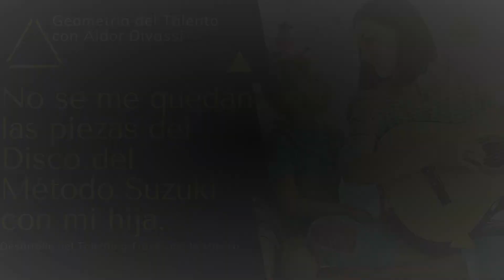No se me quedan las piezas del Disco del Método Suzuki con mi hija ¿Cómo sacar piezas de oído?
Sacar canciones de oído con audiciones pasivas y activas como lo hace el Método Suzuki Internacional en Homeschooling con Aldor Divassi

En un país como el tuyo, en una ciudad como la tuya, en un lugar muy cercano a ti, una familia muy especial, aplica un sistema de HomesScholling, es decir educación en casa. Papá y Mamá se encargan de hacer de la experiencia de aprendizaje en casa algo extraordinario para su hija de 6 años. Mamá Lucero y Papá Aysel complementan sus estudios musicales con el Método Suzuki junto a su Profesor de Guitarra Suzuki Aldor Divassi (Ese soy yo)quien al tocar varios instrumentos, también les apoya en sus en la guitarra eléctrica, el teclado y la batería, que son los instrumentos que tocan en familia en casa. Los tres disfrutan de momentos musicales muy especiales juntos.

Su hija a quien llamaremos Ayla, se siente muy feliz al hacer y escuchar música junto a su familia. Ayla está en una fase donde le corresponde poder aprender las nuevas piezas por sí misma de oído, es una fase muy hermosa donde se desarrolla el oído, pero también puede ser una fase muy retadora. Ayla debe escuchar la música lo suficiente como para poder cantarla tarareando y finalmente descubrir las notas que corresponden en el instrumento. Por lo que Ayla tiene la iniciación de escuchar el Disco del Método Suzuki con regularidad.

Mamá Lucero sintió dificultades en ambas para poder tararear su pieza más reciente, por lo que pensó que escuchar la música de fondo no era útil para ellas, sino únicamente al hacer audiciones activas jugando con una pelota, mientras cantan con la música de fondo.

Cuando llegó el momento de la Clase de Guitarra Suzuki Online de Ayla, mamá Lucero le dijo a su profesor Suzuki con mucha convicción: A nosotras no se nos queda la música con sólo escuchar el Disco de Guitarra Suzuki de fondo, sólo escuchando pieza por pieza y poner atención

Su profesor justo les había escuchado tararear la pieza, notando las partes musicales en las cuales se perdían. Hablaron de la importancia de hacer ambos tipos de audición, recomendándoles en este momento para ellas de forma personalizada, hacerlo al menos tres veces al día.

Su profesor Incluso armó unos posibles escenarios para ellas, por ejemplo mientas se bañan por la mañana, mientras comen a medio día y al momento de acostarse antes de dormir, entre otras posibilidades que incluían momentos de traslados en su vehículo.

Por otra parte hacer las audiciones activas, jugando con una pelota y cantando, así como llevando el pulso y el ritmo como parte de los momentos de práctica musical, con la pieza específica con la que están trabajando y la que viene a continuación.

Una semana después Ayla estuvo nuevamente en Clase de Guitarra Suzuki Online en su Triángulo Suzuki, integrado junto a Mamá Lucero y su profesor Aldor Divassi.

La clase de Ayla fue espectacular, esta vez, tras sólo una semana, no solamente fueron capaces de tararear la pieza correspondiente, sino también, Ayla al intentar descubrir las notas de la pieza de oído por sí misma, no solamente encontraba notas una por una, sino más bien series de notas, frases musicales completas.

Después de esta clase increíble le pregunté a mamá Lucero por WhatsApp como lo habían logrado, quería saber si habían combinado las audiciones activas y pasivas, o bien tenían cierta resistencia y los habían resuelto únicamente a través de audiciones activas. Es importante para mí saberlo como parte de las confirmaciones de mi trabajo, así como porque sé que las audiciones pasivas del disco completo también tendrán otros beneficios y les facilitará el aprendizaje con las piezas del libro más avanzadas.

Ese día compartí la emoción que Ayla y mamá Lucero sentían, tras haber cambiado la forma de enfrentarse con este nuevo reto y convertirlo ahora en una fortaleza, sabiendo los secretos que les permitieron para alcanzarla a través de la práctica de una combinación de audición pasiva con mayor frecuencia, además de una audición activa enfocada complementaria.

Actualmente Ayla sigue haciendo música junto a Mamá Lucero y Papá Aysel, hacen un gran trabajo en la música clásica, en su Triángulo Suzuki aplicando el Método Suzuki de Guitarra junto a su profesor Suzuki Aldor Divassi (Ese soy yo). Sin embargo a Ayla, Mamá Lucero y Papá Aysel, también les gusta el Rock y tocan juntos como una banda. Y su profesor de Guitarra Suzuki también…

Ayla sigue escuchando el disco con regularidad, haciendo audiciones activas 3 veces al día y audiciones activas en los momentos de práctica. Se está preparando para estar en diciembre 2021 en el II Festival Internacional de Guitarra Suzuki Online Centroamérica 2021, donde recibirá clases magistrales de Guitarra Suzuki con la maestra Andrea Cannon desde Houston, Texas.

Comunícate con nosotros para ayudarte a realizar tus propias aplicaciones del Método Suzuki presencialmente u online solicita sesión gratuita de descubrimiento en Zoom y escríbenos a